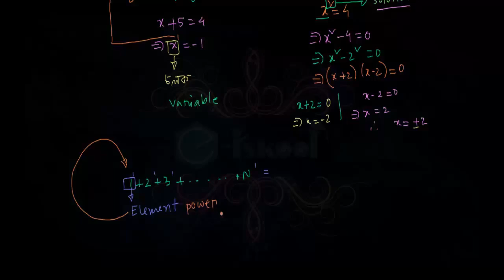Introduction to series সিরিজ এর ধারনা